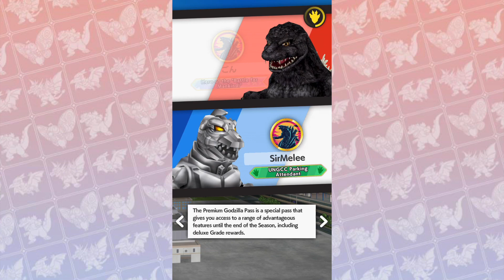We need to talk about all the bugs... - Godzilla Battle Line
How have you guys been enjoying the game so far and do you share the same thoughts as me? Something needs to be done.